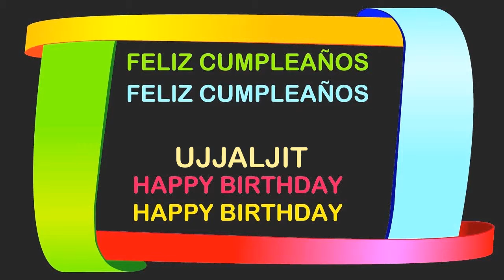Ujjaljit Birthday Postcards & Postales